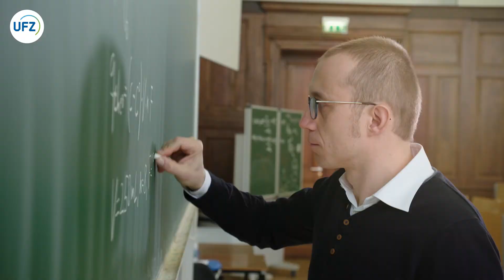UFZ Electrobiotechnologist Prof. Dr. Falk Harnisch in portrait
Falk Harnisch is developing bioelectrotechnological processes to turn wastewater into a new source of energy. In his portrait, he explains how he combines microbial and electrochemical processes.

Produced by In One Media in Leipzig on behalf of the Helmholtz Centre for Environmental Research - UFZ (2020).